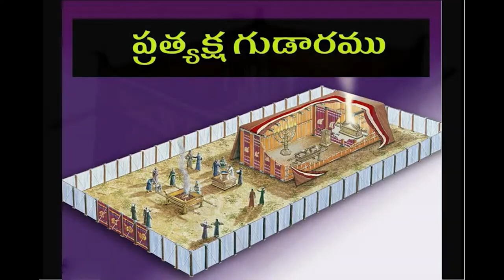5 04 2024 sudhakar paul gaaru " అంశం: ప్రత్యక్ష గుడారపు ప్రార్థన. 'పార్ట్'– 4